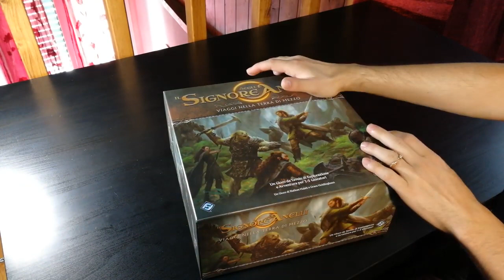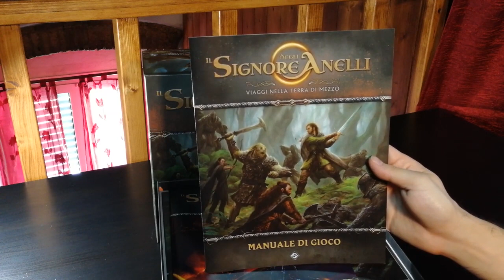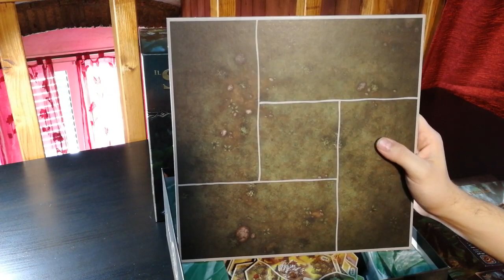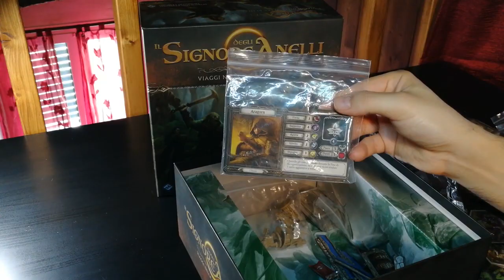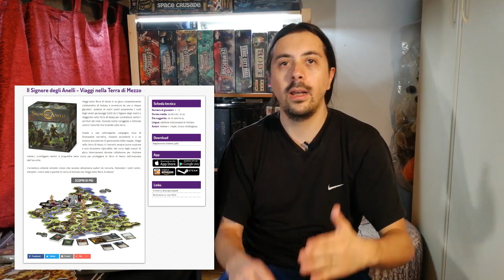Il Signore degli Anelli: Viaggi nella Terra di Mezzo - Cosa ne penso?